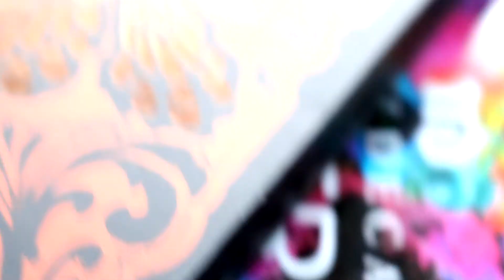Photoshoot with Kiri Makeup & Hair Tutorials 3x Looks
Follow Kiri